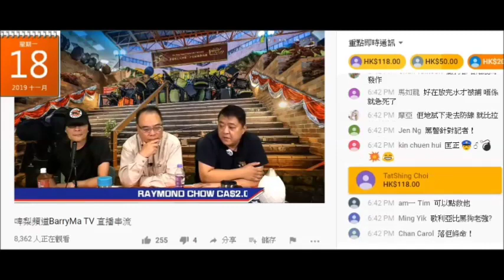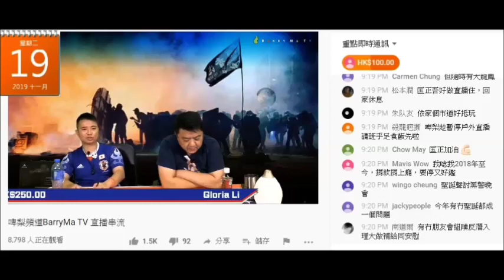20191119 啤梨晚報撚屌馬健賢鳩吹會用唔同角色參與呢場運動，又吹越驚就越做。廢撚柒閪蟲林匡正鳩吹唔驚。又咁多傳媒想睇直播，既然係咁就繼續著記者背心去現場做直播，洗乜要改角色呀？